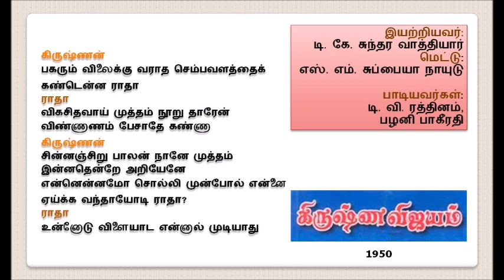Krishna Vijayam 1950 - Ullamellaam Inba (with Lyrics) - Jonpuri - T V Rathinam, Pazhani Baheerathi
"உள்ளமெல்லாம் இன்ப வெள்ளம்"
ராகம்: ஜோன்புரி / தாளம்: ஆதி
பாடியவர்கள்:
டி. வி. ரத்தினம்
பழனி பாகீரதி
இயற்றியவர்: டி. கே. சுந்தர வாத்தியார்
இசை: எஸ். எம். சுப்பையா நாயுடு
திரைப்படம்: கிருஷ்ண விஜயம் (1950)

Lyrics English transliteration (by Google Translate)
Rātā
uḷḷamellām iṉpa veḷḷam niṟaintōṭa
ūtum kuḻal nātamē - kaṇṇā - uḷḷa
teḷḷamutum pālum tēṉum nalla
tīṅkaṉiyum pākutāṉum
aḷḷi aḷḷip parukiṉālum inta
āṉantam varātu kaṇṇā
kiruṣṇaṉ
āṉanta nāta caṅkītam paramātma cukam aṉṟō rātā
kāṉarasa iṉpakkāṟṟāl karuṅkallum karaiyumaṭi rātā
rātā
nīlanilā vimpam pōlē muka nērttiyaik
kaṇṭēṉ eṉ kaṇṇā
pāl vaṭiyum untaṉ vāyil cempavaḷamum
kaṇṭēṉ eṉ kaṇṇā
Kiruṣṇaṉ
pakarum vilaikku varāta cempavaḷattaik
kaṇṭeṉṉa rātā
rātā
vikacitavāy muttam nūṟu tārēṉ
viṇṇāṇam pēcātē kaṇṇā
kiruṣṇaṉ
ciṉṉañciṟu pālaṉ nāṉē muttam
iṉṉateṉṟē aṟiyēṉē
eṉṉeṉṉamō colli muṉpōl eṉṉai
ēykka vantāyōṭi rātā?
Rātā
uṉṉōṭu viḷaiyāṭa eṉṉāl muṭiyātu

Ragam: Jonpuri / Thalam: Adi
Singers: T. V. Rathinam and Pazhani Baheerathi
Lyricist: T. K. Sundara Vathiyar